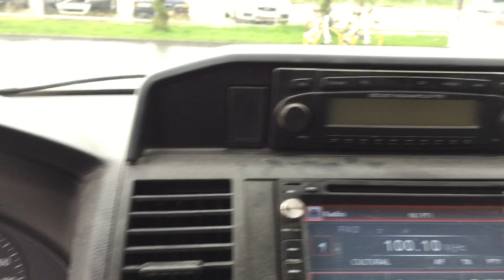2201- VW Transporter T5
VW Transporter T5 | AN 2007 | 2.5 TDI BNZ |

• An de fabricatie 2007
• Motor 2.5 TDI 96 KW / 131 CP cod BNZ E4
• Cutie manuala cod KPE
• 276.000 KM
• Aer conditionat
• Carlig remorcare
• Navigatie GPS
• Faruri automate
• Faruri halogen
• Radio CD
• Geamuri electrice
• Oglinzi electrice
• Interior velur
• Profilul Anvelopelor : Iarna – cca. 40% fata
•                                                 - cca. 40% spate

Vehicul DE nerulat in RO